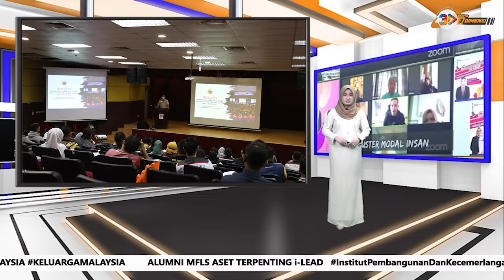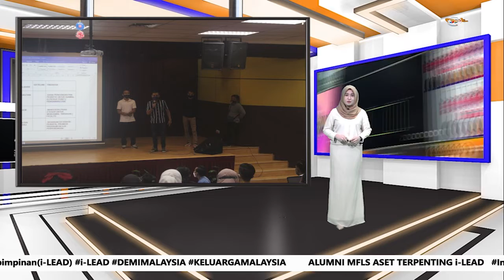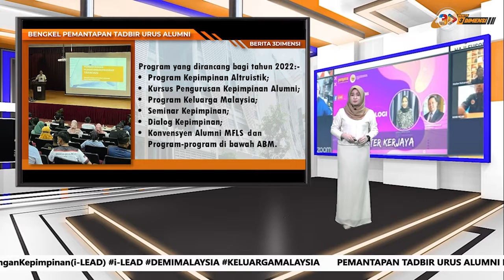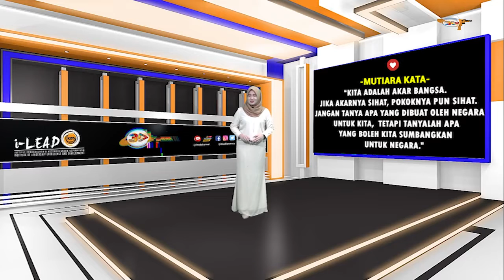BERITA 3DIMENSI | 26 JAN. 2022 (RABU)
BERITA 3DIMENSI | 26 JAN. 2022 (RABU) 0:00
1. DARI MANJOI KE BIRMINGHAM! 0:32
2. ALUMNI MFLS ASET TERPENTING i-LEAD. 2:19
3. PEMANTAPAN TADBIR URUS ALUMNI MFLS. 3:41
3 BERITA | 3 PETANG | 3 HARI